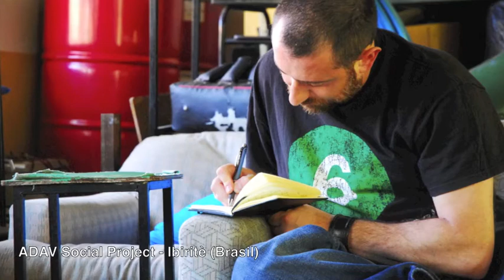ENZO CELLI's promo summer 2012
ENZO CELLI

Experimentation and research are the key to the interpretation of the choreographer Enzo Celli's work. His unconditional love for contemporary dance and theatre gave birth to a structured technique totally permeated by poetry, aiming to become part of the current Avant-garde.
Even though Celli has codified a technical language belonging to the contemporary dance field, naming it MEME, it's by using those simple gestures so much appreciated by the audience that the essence of his poetical language revealed itself. Enzo Celli's work, focusing on Man, from the very beginning has aimed to create an uncommon poetic language able to deal with sociological topics.
In 1998 he founds his first company named Botega, whose activities and productions aroused the interest of Vittoria Ottolenghi. The interest demonstrated by Vittoria Ottolenghi for Enzo Celli's creations encouraged him to develop his natural instinct towards choreography. So he gave birth to his first works as "I trionfi del Petrarca" with Music by Maestro Berio, "Ovo, una Maratona per Peter Gabriel" with Music by Peter Gabriel and he collaborated with Lindsay Kemp. Since 2008 he has collaborated with Bashkortostan State Academy in Russia and UFMG University in Brazil. In January 2012 he did a Workshop at Peridance Capezio Center in New York. Just in New York he developed the technique he was working with Botega, codifying MEME technique.

The constant growth of his company Botega encouraged him to follow a new artistic research leaded to the creation of the Celli Contemporary Ballet. Based on his artistic director's great vision and interpretation abilities, Celli Contemporary Ballet is not simply a dance company but it's a reference point for the experimentation and development of contemporary dance itself. Celli Contemporary Ballet's dancers are artists coming from different backgrounds who share the same multifaceted study on contemporary dance and theatre. On this formative concept is based Meme technique. On the innovative method of Enzo Celli's work three thesis have already been discussed.

Remarkable are some of the choreographer's most important works and collaborations produced by G.D.O.
In June 2006 he was one of the choreographers of the event "L'amour et son amour, l'uomo che danza e la sua aspirazione", directed by Vittoria Ottolenghi, performed by the soloists Roberto Bolle, Vladimir Derevianko and Viviana Durante at Todi Festival; in June 2006 Botega Dance Company, together with Alvin Alley Company, Bèjart Ballet, Bolshoi Ballet and Staatsballet München joined as a guest company the Dance Gala "Amores" directed by Vittoria Ottolenghi; in 2008 Enzo Celli taught at the Bashkir State Academy in the Republic of Bashkortostan (Ufa, Russia) and collaborated with the Russian Drama Theatre; in 2011 Botega Dance Company performed "Fragile" at the Russian Drama Theatre and at the Na Strastnom Theatre in Moscow. In October 2008 the company performed "Subway" at La Cigale Theatre in Paris. In September 2009 Enzo Celli was resident choreographer at Topaz Art in New York. In August 2010 he debuted at Versiliana Festival with his remake of Giselle getting great reviews and success. In 2010 he was a guest at the Erfurt Opera House (Germany). In 2010 he joined as a guest the Dumbo Dance Festival and the Wive Rising Series in New York and in January 2011 he was invited to join the Cool New York Dance Festival. In 2012 he performed with his company at the DNA Theatre in New York. In May 2012 the company did a tour in Brazil: Belo Horizonte, Curitiba, Porto Allegre.